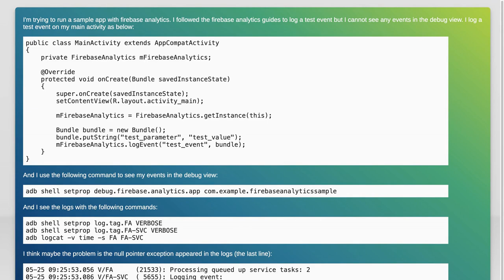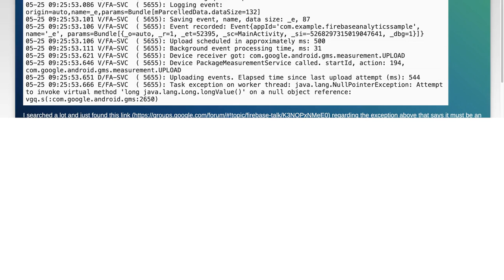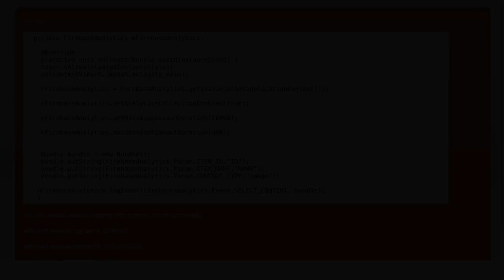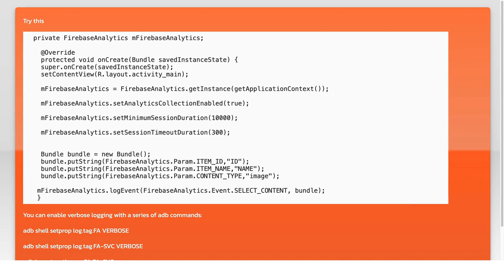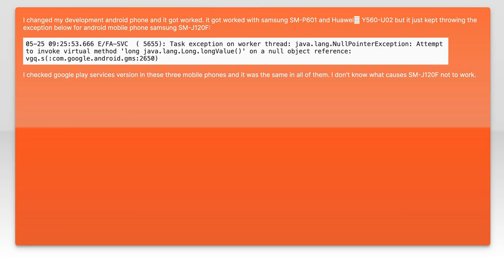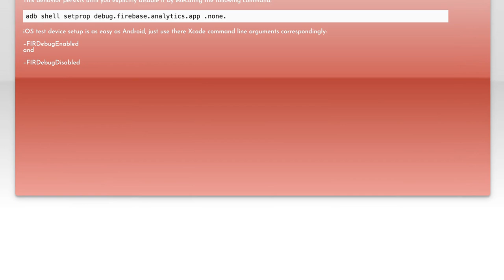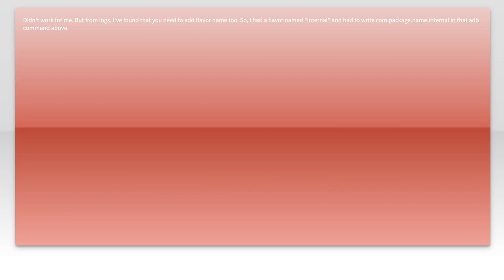Fixing Firebase Analytics Debug View: Events Not Showing Issue Explained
In this video, we dive into a common challenge faced by developers using Firebase Analytics: the Debug View not displaying events as expected. Whether you're troubleshooting your app's analytics setup or trying to ensure accurate data tracking, understanding the nuances of Firebase's Debug View is crucial. Join us as we explore the reasons behind this issue and provide step-by-step solutions to get your event tracking back on track.

Today's Topic: Fixing Firebase Analytics Debug View: Events Not Showing Issue Explained

Related to